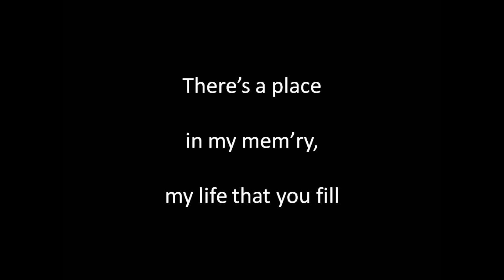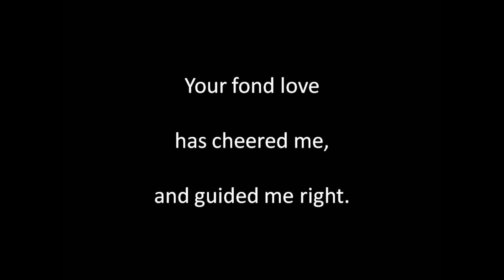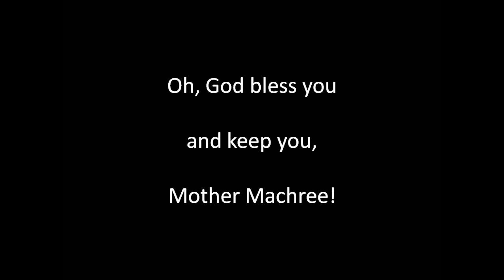Mother Machree sung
Written by Rida Johnson Young (1875 to 1926) , composed by Chauncey Olcott (1858 to 1932) and Ernest R. Ball (1878 to 1927). Published 1910. Singing, guitar playing, sound editing and video by Alan Thompson 2021.  Another of the songs of bygone eras. For a listing of other songs like this one